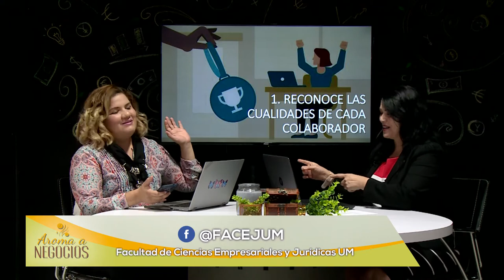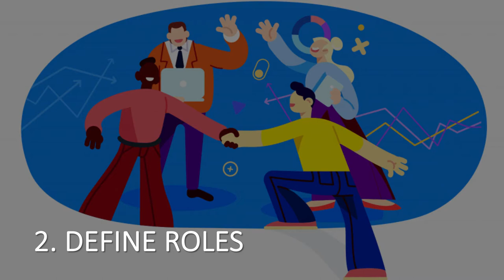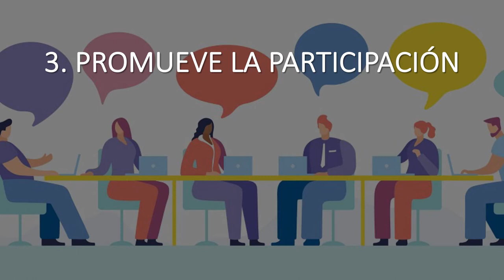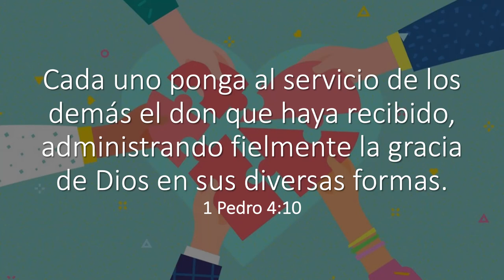Aroma a Negocios 2 - Negocios Sustentables - Cómo descubrir tu Talento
Hoy tenemos el tema Cómo descubrir tu Talento, el Mtro. Adolfo Montalvo nos presenta este interesante tema, para que aprendamos a hacernos las preguntas adecuadas para saber qué es el talento que llevamos dentro y poder explotarlo.